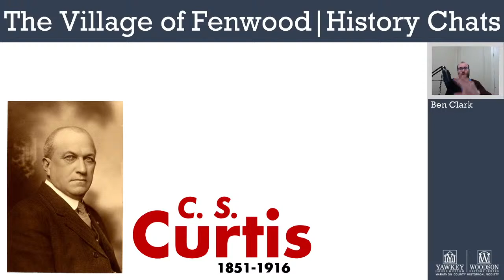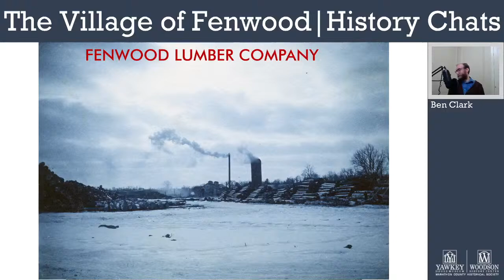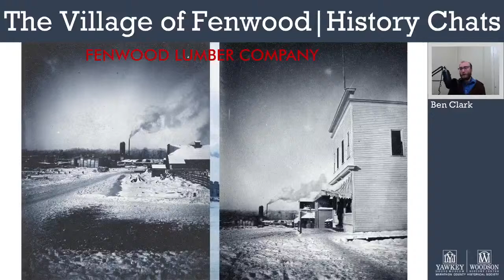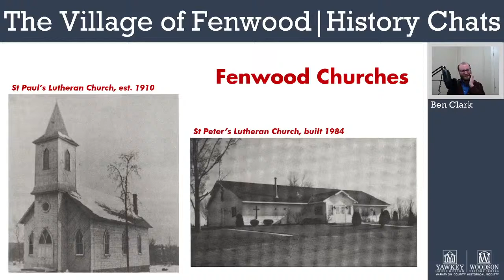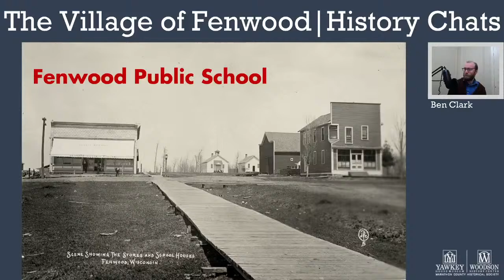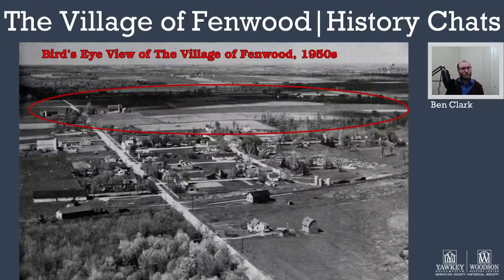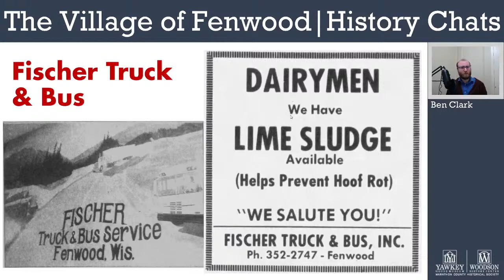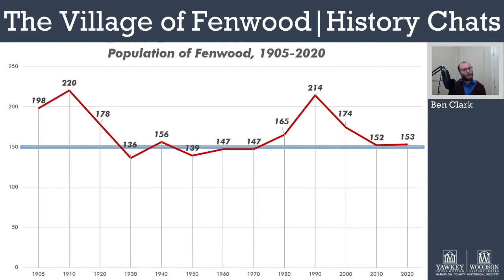The Village of Fenwood | History Chats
Today History Chats continues our (virtual) visits to some of the smaller villages across Marathon County. Today we are looking at the Village of Fenwood.

History Chats are presented in cooperation with the Marathon County Public Library.